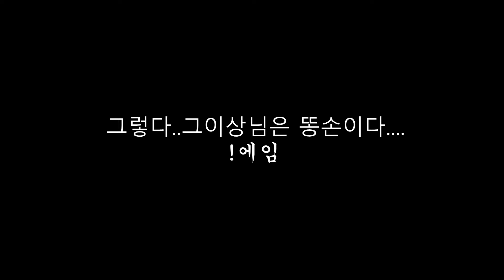그이상과정신나간부관들 Part.2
그이상과 정신나간부관들 Part.2 / Legacy Of Depilation(탈모의유산)

- 분량이너무많다보니 밈은최소화했습니다.
- Part.2 기점으로 시리즈 지속이어질예정이고
+ 현제 풀영상. 이였던파일들이다사라져 지금 part.2 기점으로마지막으로하겟습니다.
+ 정신나간부관들은 재밋는코드들이있엇을경우에 시리즈연제물로 할예정입니다
+ 마피아레이드는 3주를쥐여잡앗는데도 답이안나와서포기